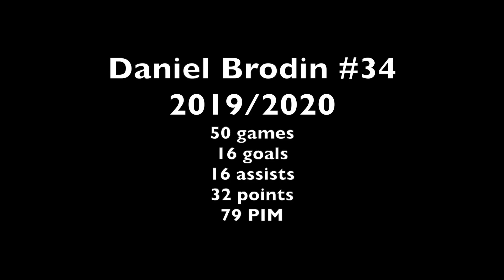Daniel Brodin #34 - Highlights 2019/20 | HD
Vidéo des 16 goals et quelques charges de Daniel Brodin, HC Fribourg-Gottéron, durant la saison 2019/2020
50 matchs, 16 goals et 16 assists, 32 points. 79 PIM
Video of the 16 goals and some hits from Daniel Brodin, HC Fribourg-Gotteron, during the 2019/2020 season
50 games, 16 goals and 16 assists, 32 points. 79 PIM